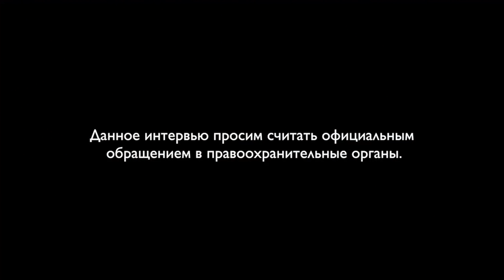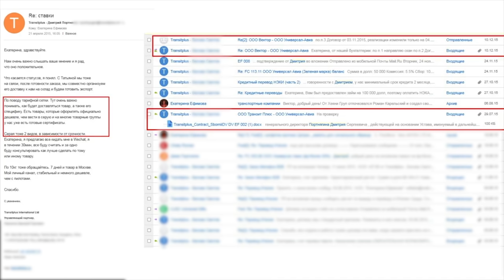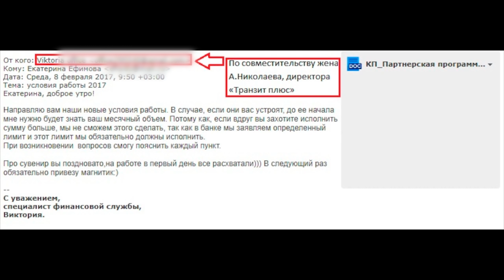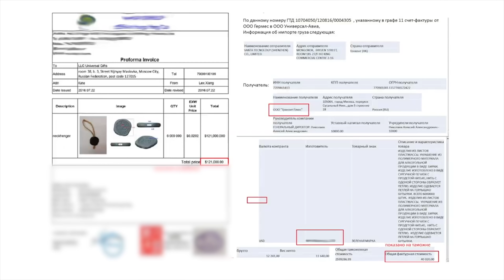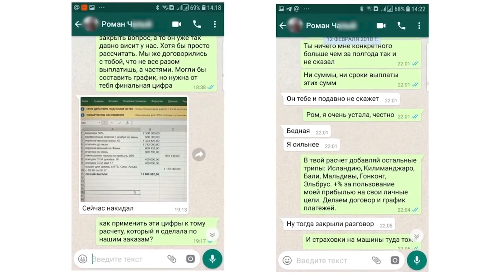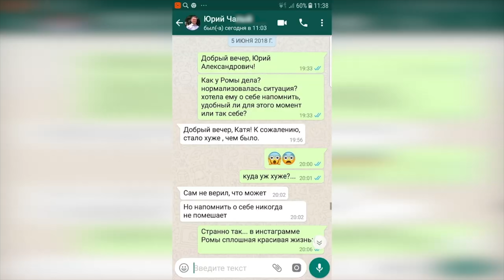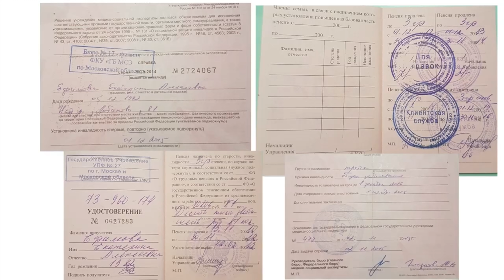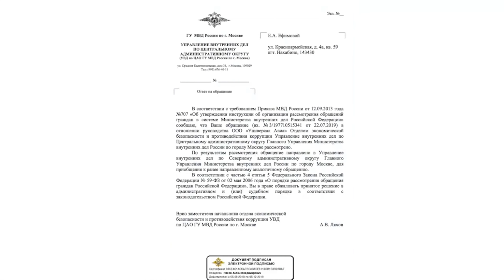Бюджетонаполняющий бизнес Трансформатора Портнягина. Вся правда!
Спасибо всем за поддержку нашей общественной организации «Сила закона»! QIWI кошелек: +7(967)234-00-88, Яндекс деньги: 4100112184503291

Лживый Портнягин - Бюджетонаполняющий бизнес Трансформатора. Вся правда. Перезалив.

 Долгое время Портнягин рассказывал всем о своих бизнесах с «миллиардными оборотами». При этом бюджетонаполняющими в интервью Евгению Черняку он назвал поставку сувениров из Китая и логистику. Но правду не утаишь. Интервью дала Екатерина Ефимова – сотрудник компании Universal Gifts. Той самой сувенирной компании под руководством Романа Чалого, про которую Портнягин писал, что у него там доля. На самом деле партнером Романа Чалого была именно Екатерина Ефимова (соотношение долей 60% на 40%). О знакомстве с Портнягиным, о реальных оборотах компании-«лидера по поставкам сувениров из Китая», о схемах «Транзит плюс», финансовых потоках и  сомнительных операциях смотрите в интервью.

Берегите Ваши деньги, не работайте и не слушайте мошенников!

(разоблачения франшизы топган (topgun) и позор скандалиста-банкрота Алексея Локонцева).